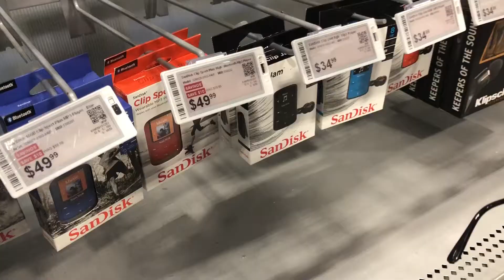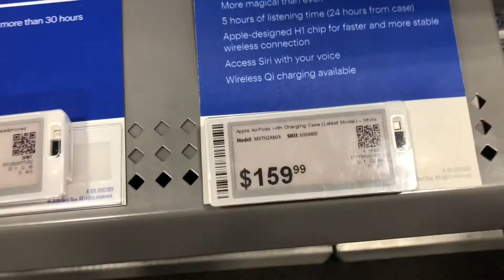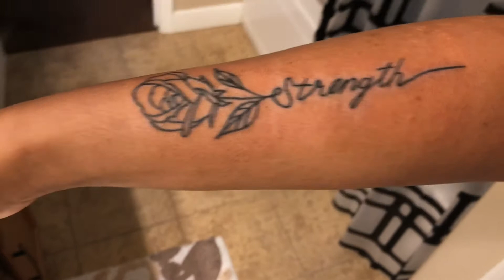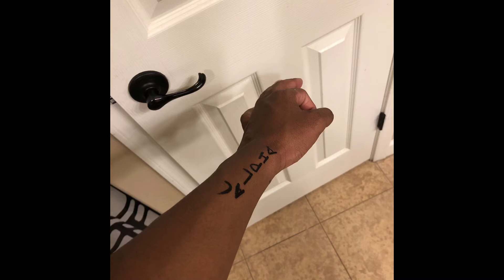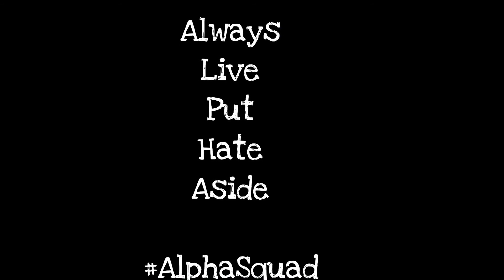WE GOT TATTOOS | CAR RIDES WITH THE ALPHA’S ep2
This is an experience that we really did enjoy. We hope you guys did as well.